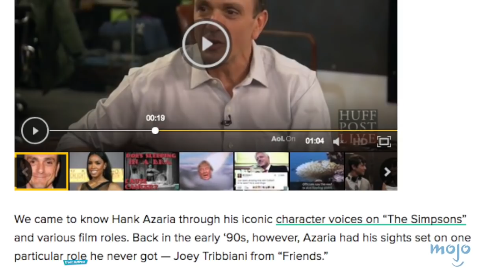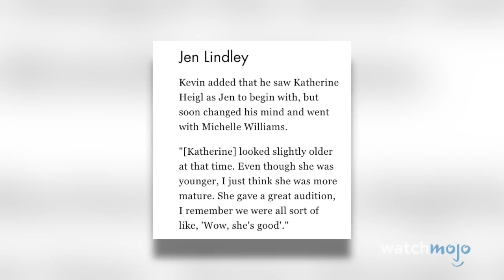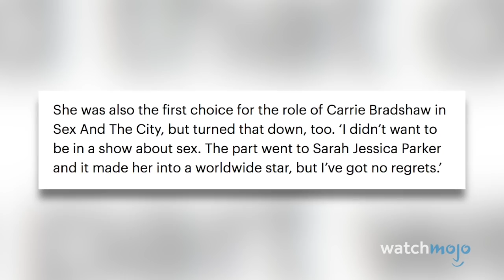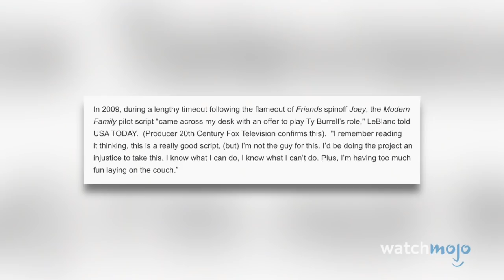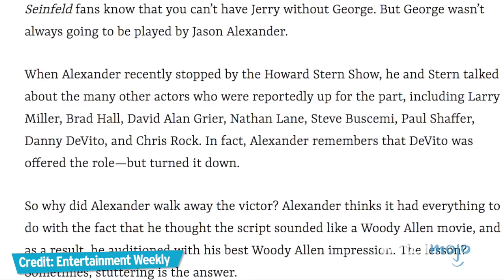Top 10 TV Casting That Almost Happened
If you liked this video, you might like Top 10 Actors Who Turned Down Game of Thrones on WatchMojo UK!
Top 10 Iconic TV Roles that Were Almost Played by Other Actors
Can you believe these iconic TV roles were almost played by different actors?
For this list, we’ll be looking at well-known small screen roles that could have ended up being very different if they had gone to other actors. Our list includes Hank Azaria as Joey Tribbiani on Friends, Chris Rock as George Costanza on Seinfeld, Rob Lowe as Derek Shepherd on Grey’s Anatomy, and more. Join WatchMojo as we count down our picks for the Top 10 Iconic TV Roles that Were Almost Played by Other Actors.

List Entries and Rank:
#10. Hank Azaria as Joey Tribbiani
#9. Katherine Heigl as Jen Lindley
#8. Thomas Jane as Don Draper
#7. Connie Britton as Olivia Pope
#6. Katie Holmes as Buffy Summers
#5. Dana Delany as Carrie Bradshaw
#4. Matthew Broderick as Walter White